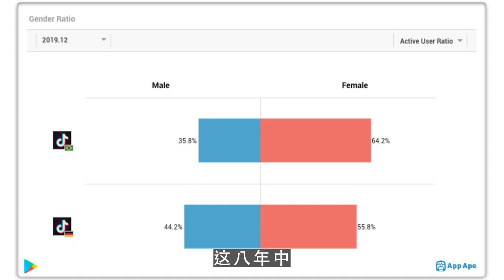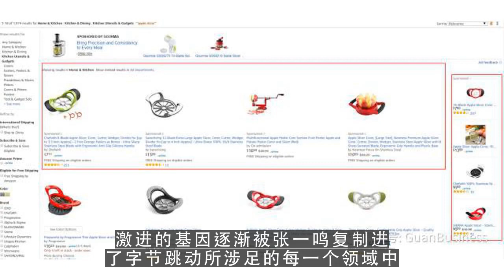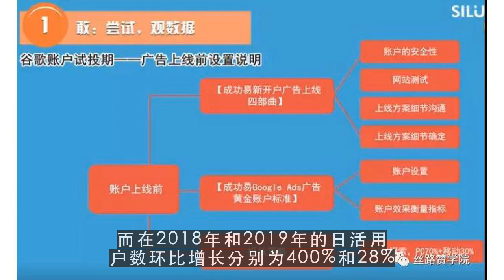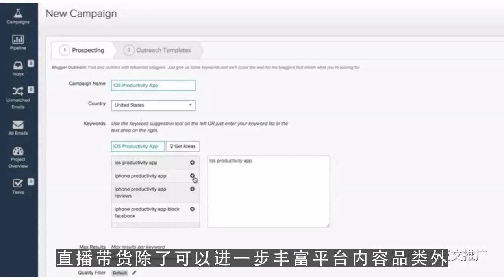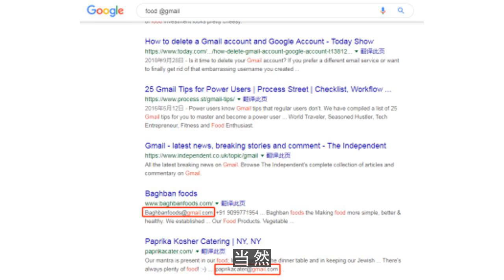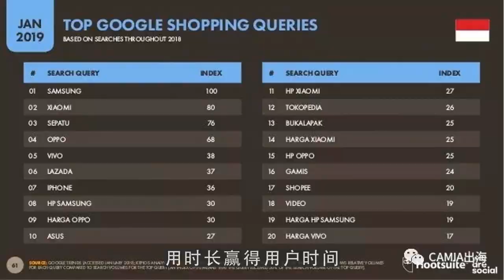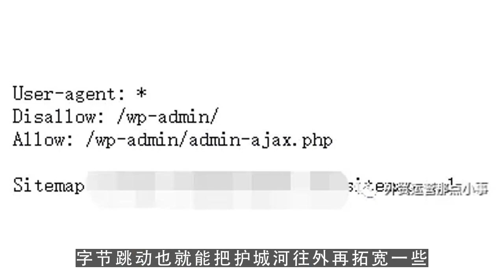youtube搬运,字节跳动不做选择题 第1集